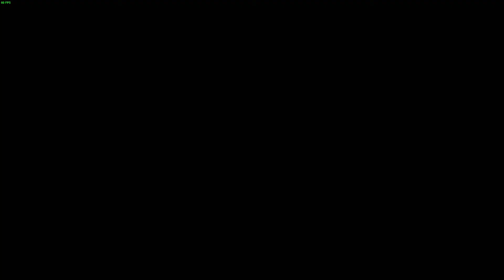Alien Campaign Part 1 - Research Lab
Casualities :
Male : 9
Female : 0
Android : 2

Total :
Male : 9
Female : 0
Android : 2

Aliens vs. Predator, also referred to as Aliens vs. Predator 3 or AVP3 to distinguish it from earlier titles, is a 2010 video game developed by Rebellion and published by SEGA for the PlayStation 3, Xbox 360 and PC. It is a sequel to Aliens versus Predator 2, although it does not have any connection with that game's plot. Instead it charts events on the planet BG-386, sometime after Alien3, where a Weyland-Yutani research team led by Karl Bishop Weyland has discovered a Yautja Pyramid, and is simultaneously studying the Xenomorphs found there and hoping to unlock the advanced technology contained within. The Aliens soon escape, prompting a response from the United States Colonial Marine Corps, while the Predators also send three of their members to investigate.